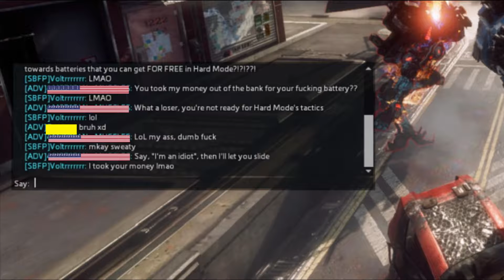Mad Gamer Moment | mKAY SWEATY | Titanfall 2 SALT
BT, get a LOAD of this guy!